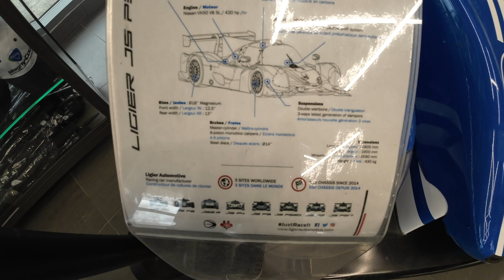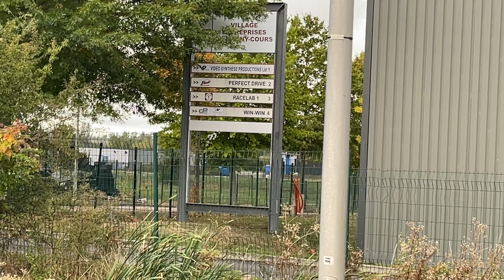Lenktyniu Trasa | F1 | Moto lenktynes | Savaitgalis